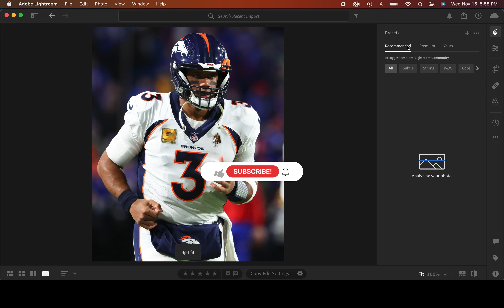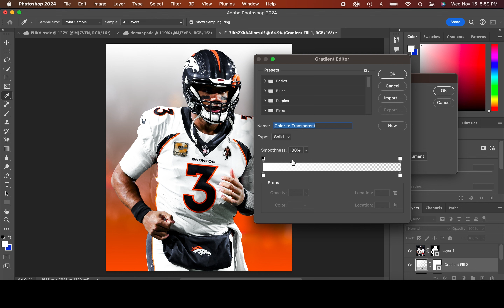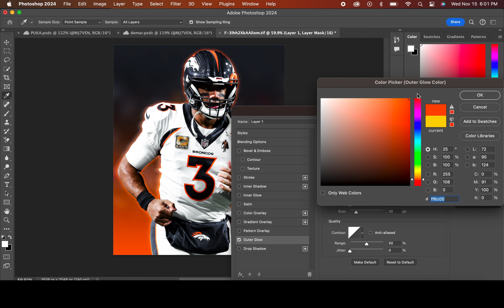"DANGERUSS IS BACK"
In todays speedart video I'm using Photoshop to create a visualdesign featuring nfl player